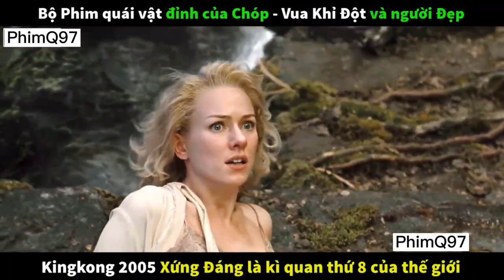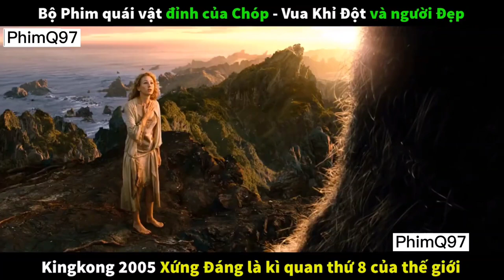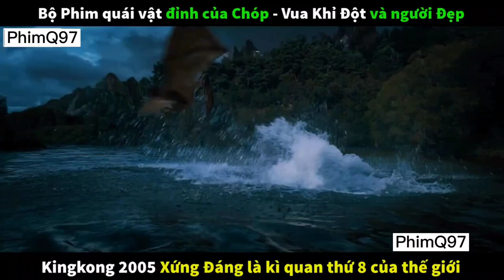Review Phim Đại Chiến Quái Vật Phần 1 || King Kong Phần 1 | PhimQ97 #3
Review Phim Đại Chiến Quái Vật Phần 1 || King Kong Phần 1

Nguồn Video